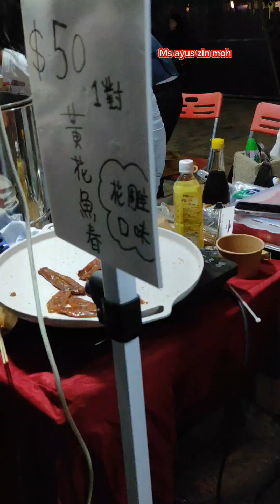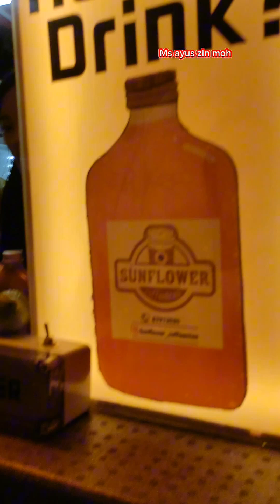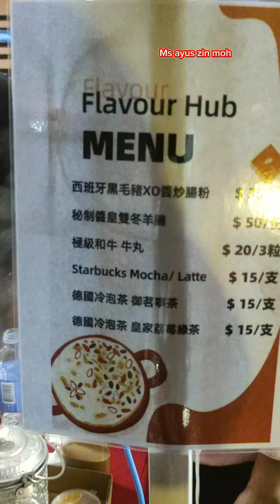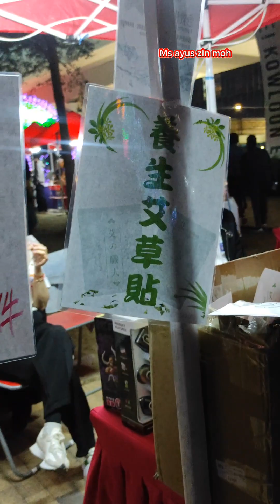hongkong street food